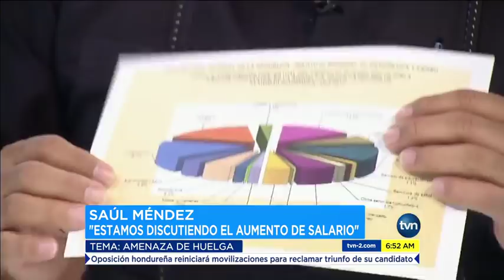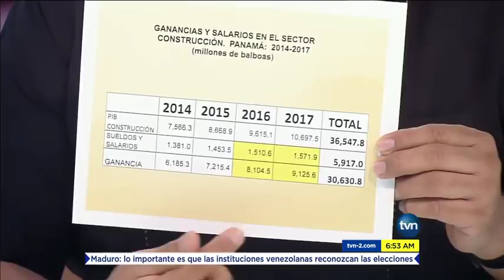Saúl Méndez hoy en TVN Noticias 16042018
Saúl Méndez hoy en TVN Noticias
‘política de odio’ contra el SUNTRACS